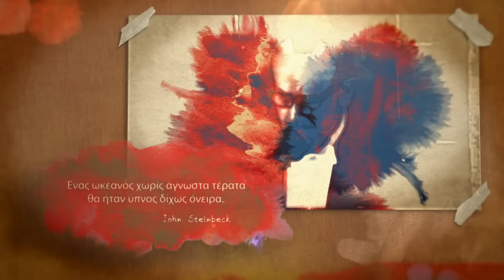TEDx University of Piraeus 2015 - Taming Waves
TEDxUniverisityofPiraeus 2015, Taming Waves
9 Μαίου, Μέγαρο Οργανισμού Λιμένος Πειραιά

Credits:

Directed and Edited By Multi Icon